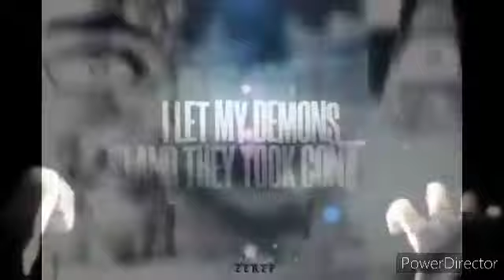Cross My Heart - Dabi AKA Touya Todoroki (My Hero Academia AMV)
I'm just doing this for fun plus I just love the music okay so fuck off you fuckers

Wattpad: Shadow Critias